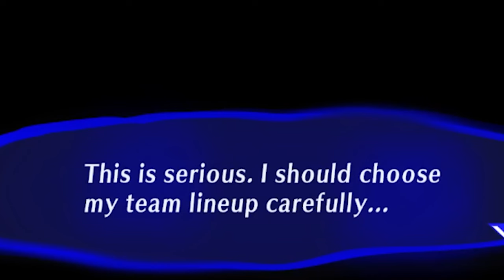This game keeps filling me with despair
I love Persona 3 Reload's story but when will it stop making me sadge.

KaiyokoStar is the official Youtube channel for the cat girl VTuber KaiyokoStar on Twitch. The channel has highlights, clips, and VoDs from Kaiyoko's playthroughs of MMORPGS like Final Fantasy XIV (FFXIV), Action RPGs by FromSoft Dark Souls, Elden Ring, Bloodborne, & Sekiro, and also JRPGs like the Persona series. Kaiyoko also enjoys reacting to anime, vtuber, FFXIV, and other video game content. Kaiyoko is known for his FFXIV content, Fashion Report, and VTuber activities.